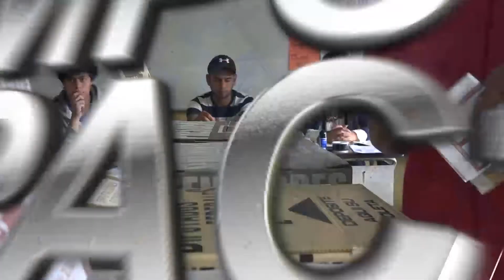LA ORGANIZACIÓN DEL PROCESO ESTATAL ELECTORAL 2019, COSTARÁ MÁS DE 90 MDP